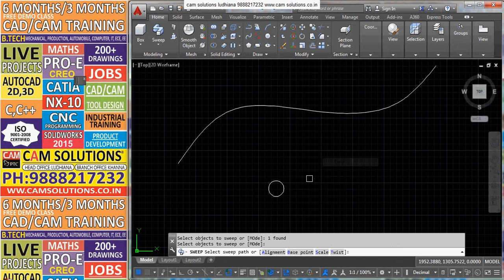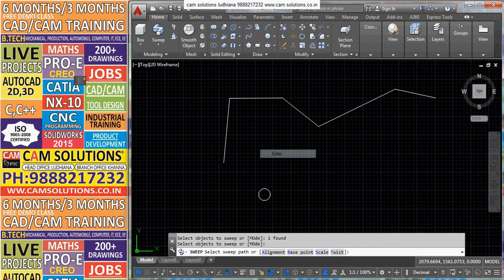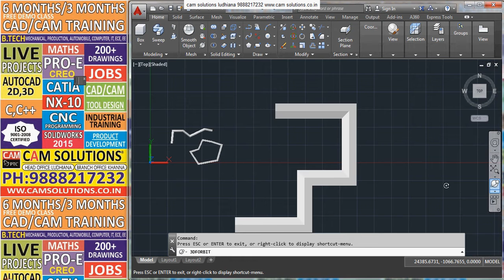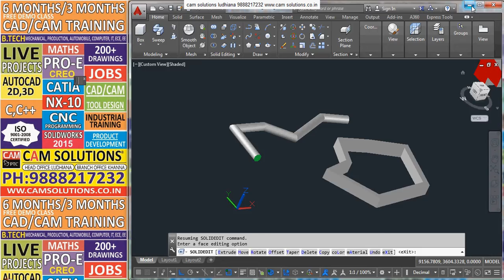AUTOCAD 2017 3D | HOW TO USE SWEEP COMMAND in Autocad?|TUTORIAL : 3 CAM SOLUTIONS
In this autocad tutorial you will learn autocad sweep command in detail,

AutoCAD 3D Sweep (Base Point/Scale) Command Tutorial | AutoCAD 2017. This tutorial shows how to use sweep command in AutoCAD.

weep Command options such as Base Point & Scale is also shown in detail.

AutoCAD 3D Modeling Basic Tutorial Video for Beginner - 3 AutoCAD 3D Advanced Tutorial - Revolve, Sweep, Loft Command, Path, Guides - 17 AutoCAD Tutorial - 17: In this AutoCAD 3D Advanced Tutorial AutoCAD Commands such as Revolve, Sweep, Loft & Shell are covered in detail. Loft Command all the options such as Cross-section Only, Path & Guides are also shown. It also shows how you can create hollow object using shell command. This is a great tutorial for those who want to learn advanced concepts in AutoCAD 3D.

AUTOCAD 2017 3D CAM SOLUTIONS